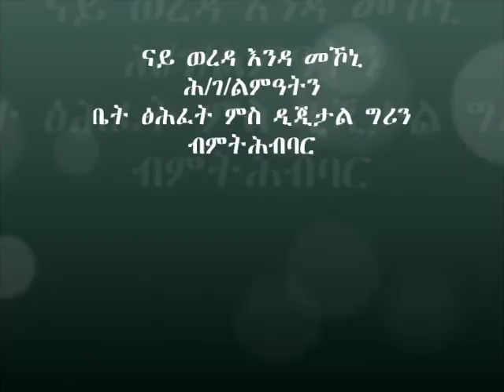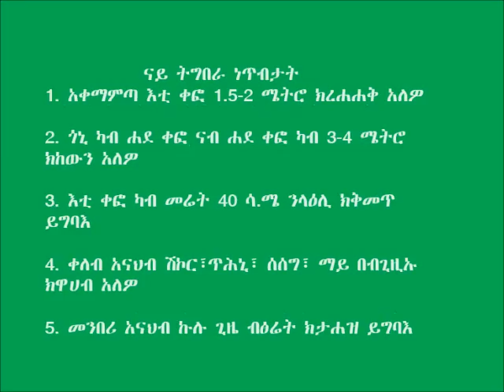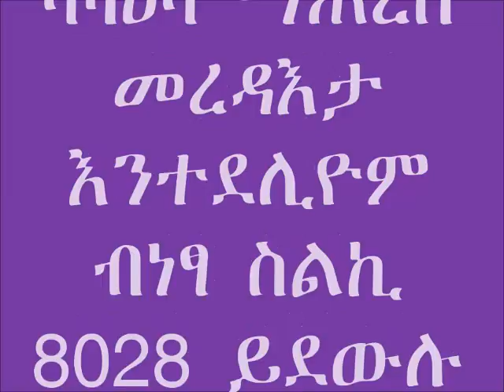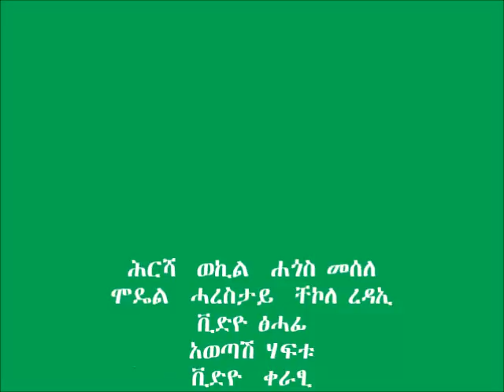Enda Mehoni Haney production Best paractice